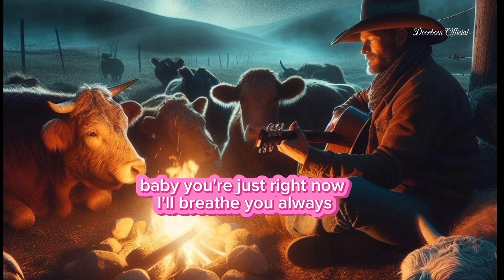Cowboy Lullaby Unofficial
Lyric:

Just look at that Palomino running like the wind
And that pretty old paint is acting like she's young again
Sometimes I wonder where they'd go if they didn't have that fields
There's just something about horses
That can touch you deep down in your soul
Girl look at them go
Makes you wanna just throw off your cares and your troubles
And go somewhere no one's ever gone before, well
You and me can do that tonight and
Let the beat of our heart go flying
Underneath that milky way ceiling
If you want to saddle up this feeling
Baby let's ride that wild wind blowing
Let it kiss you some stars out of the sky
Get carried away like some deep river rolling
Tonight, I wanna be your cowboy lullaby
Can't you hear that half-moon calling?
He's gonna hang out all night long
And sing us a song, yeah
All you gotta do is take my hand and
You and me can be weed field dancing
Now that we got a good fire going
Let's hide away and let the world keep turning
Your cowboy lullaby
Let the beat of our hearts go flying
If you wanna saddle up this feeling
Your cowboy lullaby
Lullaby
Lullaby
Lullaby
Lullaby